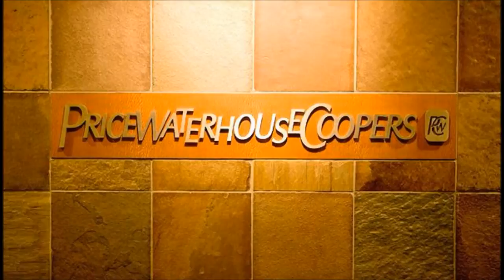Delta Sigma Pi Alpha Kappa Fall 2013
Delta Sigma Pi is a Professional Business Fraternity founded in 1907. Alpha Kappa is the University at Buffalo's chapter of Delta Sigma Pi which is the largest and oldest Professional Business Fraternity at the University at Buffalo.

Come find out what it takes to be the best in the business world at one of our Meet the Chapter events this Fall 2013!

Thursday, September 5th @ 8:00 PM in Jacobs 112 OR
Friday, September 6th @ 6:30 in Jacobs 122